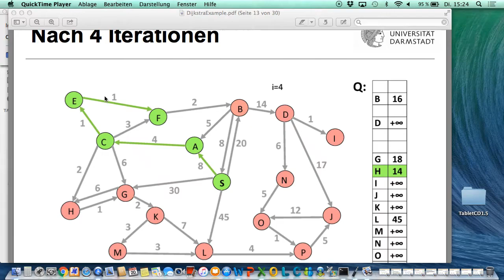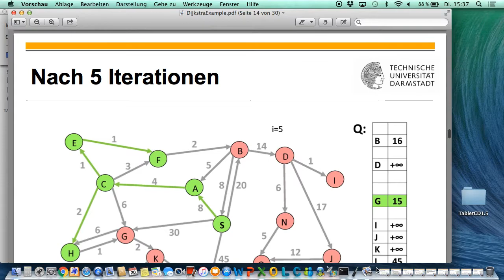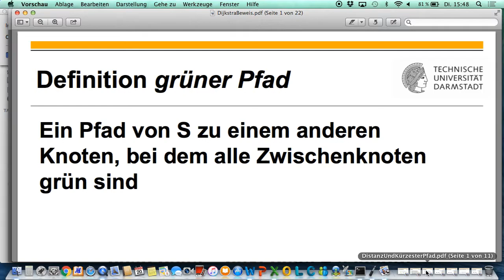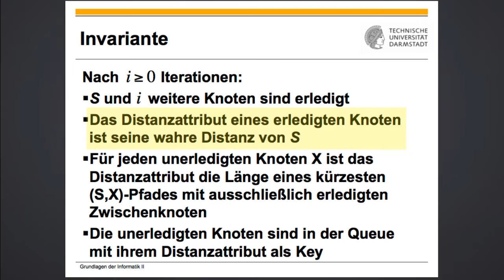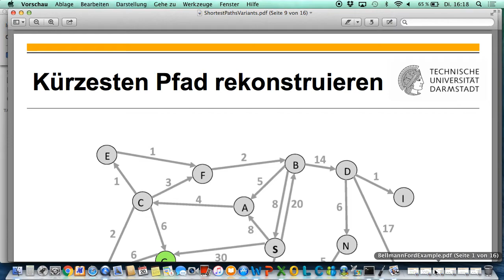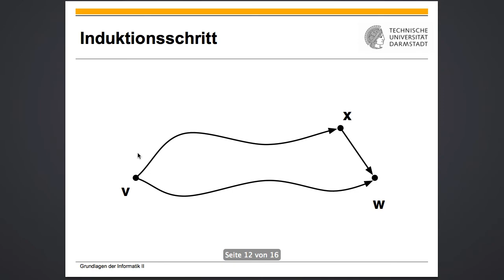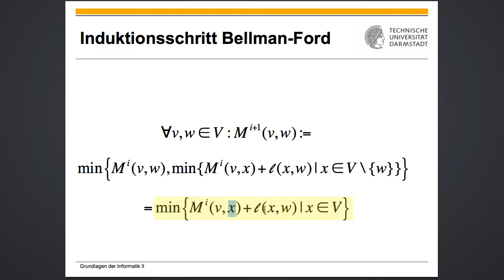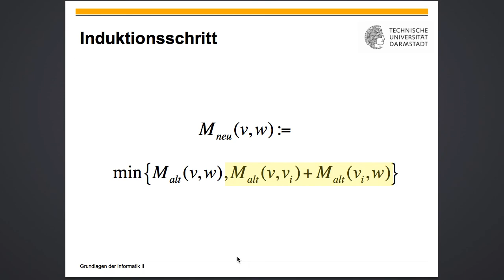Vorlesung 17 2017 06 20